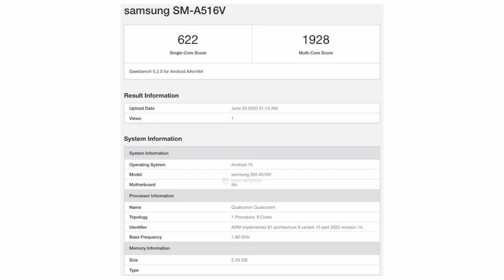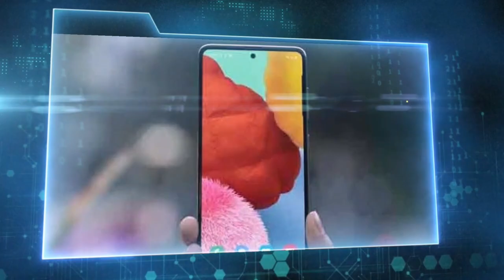Samsung Galaxy A51s 5G price in India tamil | Specs - Snapdragon 765G 5G SoC | 48MP Quad Camera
Samsung Galaxy A51s 5G tamil price in India
     Samsung Galaxy A51s 5G Specs and price revealed in Tamil. Samsung Galaxy A51s 5G Specifications include 6.5" Infinity-O Amoled display, 48MP quad camera, 15W fast charge and 4500 mAh Battery. All above info is based on Samsung Galaxy A51s 5G leaks and rumors. Samsung Galaxy A51s 5G processor will be the snapdragon 765G 5G SoC. Samsung Galaxy A51s 5G camera system will use 48MP Samsung primary sensor.Samsung Galaxy A51s 5G launch date in India is expected to be in Q4 2020. Samsung Galaxy a51s 5g launch date in United states is expected to be in August 2020. Samsung Galaxy A51s 5G India price will start from Rs.24,999. What are your thoughts about Samsung Galaxy A51s 5G price in India, share your thoughts on comments section!!